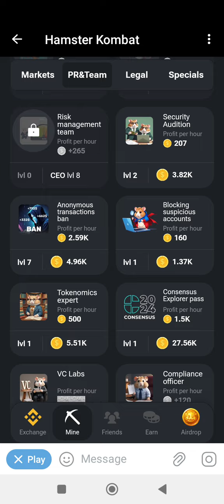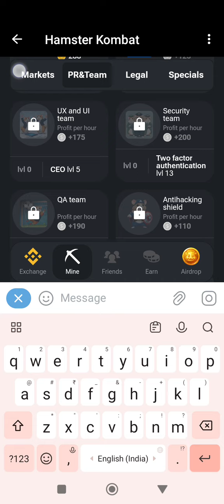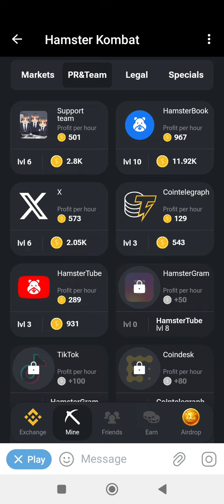Hamster combat combo card 7th june Instant 5 million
instant 5 million coins by daily combo card challenge view in video first which is not seen in video is open find meme coins in market section rest are showing in video